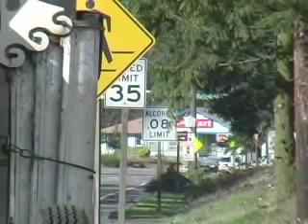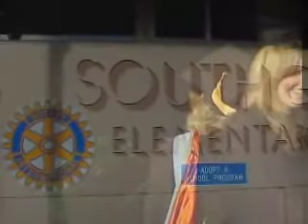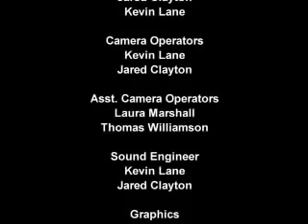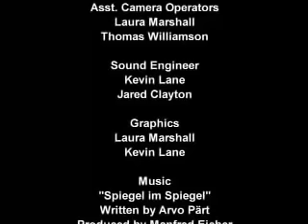Communities in Schools: Lakewood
A documentary on the children in Lakewood, Washington.